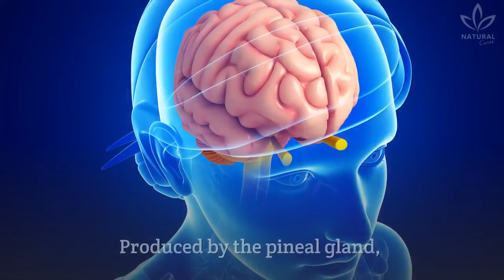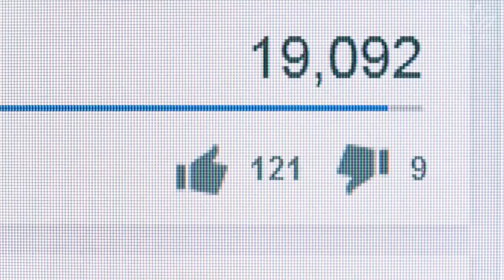Melatonin Could Potentially Treat COVID-19, Study Says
Maybe you are a little confused by the title of this video: do you know what melatonin is?

Melatonin is a hormone naturally produced by the body, whose principal function is to regulate the circadian cycle.

Besides, melatonin also promotes the good functioning of the body and acts as an antioxidant. Isn't it interesting?

Produced by the pineal gland, which is only active at night, melatonin naturally induces sleep.

At night, avoid lights and aromatic or acoustic stimuli, which accelerate metabolism and reduce melatonin production.

Usually, melatonin production decreases as we age, the reason sleep disorders are more frequent in adults and elders.

Melatonin improves seasonal depression, reduces stomach acidity, prevents cancer, and helps with polycystic ovary syndrome.

The hormone also treats migraines, improves chemotherapy response, and prevents baldness and hair loss. Isn't it amazing?

Many people are saying that melatonin produced in the lungs can prevent infection by the novel coronavirus. Have you heard about it?

This finding by researchers at the University of São Paulo, Brazil (USP) helps understand why some people weren't infected, or why some tested positive for Sars-CoV-2, detected by RT-PCR testing, but didn't show any symptoms of Covid-19.

The finding opens a perspective of using melatonin intranasally - in drops or spray - to hinder the evolution in presymptomatic patients.

However, Markus says that it is still necessary to study more about melatonin and its production. She says that it can be stimulated and injected into the body but, caution is needed, as there aren't any confirmations yet.

0:00 What is Melatonin
0:46 Melatonin Helath Benefits
1:26 Melatonin Could Potentially Treat COVID-19